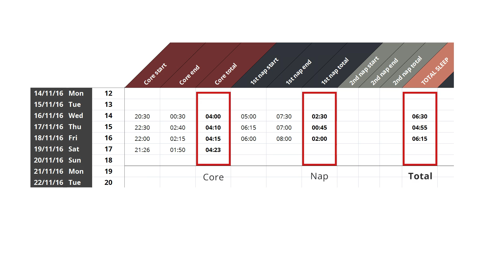Mistakes people make going polyphasic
If you feel desperate about needing more time, then your efforts to adapt to a polyohasic sleep schedule can very easily increase the levels of stress in your life, not decrease it!